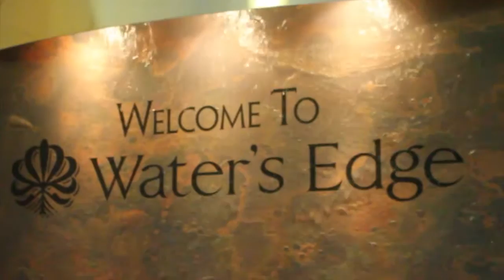Autumn and Jagger's Wedding | 10.9.2016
My closest college friend Autumn got married in October, so I made a video about it as part of my wedding gift for her and Jagger! Wishing Autumn and Jagger much joy and happiness in their newly married life :)